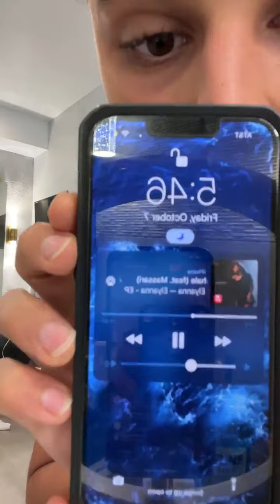Taylor & Joseph got ready for an event 😊❤ (feels like watching live feeds but in real world 🤣)